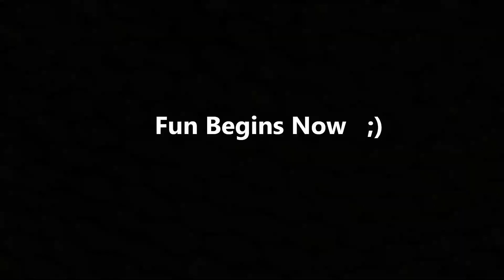FOOLING POLICE IN GTA5 RP 😂😂😂 || Tutorial for Beginner: How To Get Out Of PD Without Getting Jail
Thumbnail Credit :- Mukherjee Gaming
GTA 5 RP is about the in-acting character without failing any rule.

This was an epic police release. I (Guddu Sarkar) have been caught by police of the Indian roleplay server for selling meth in their presence. Though I was clever enough and make it look them like a fool.

Please watch till the end for complete fun.

The more awesome content videos are on the way for you guys.